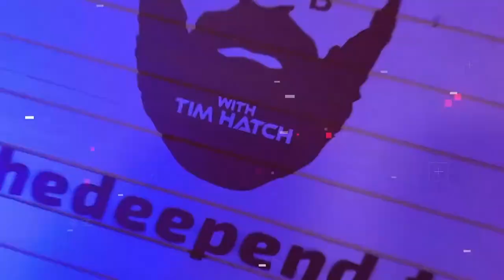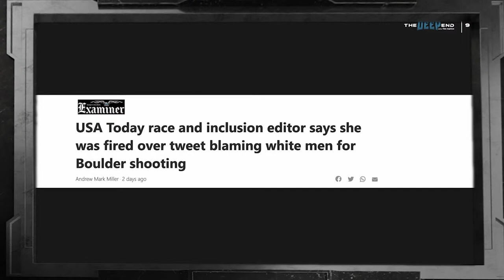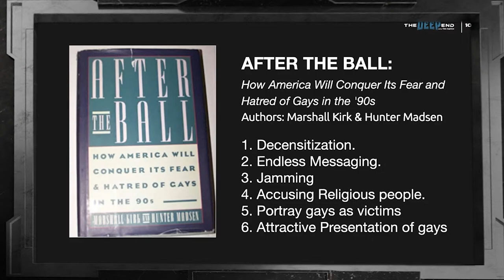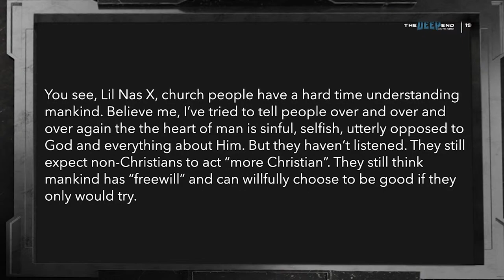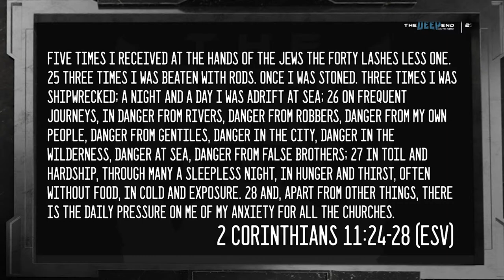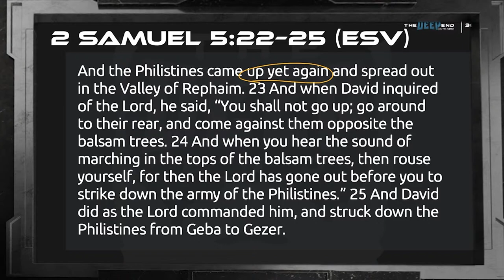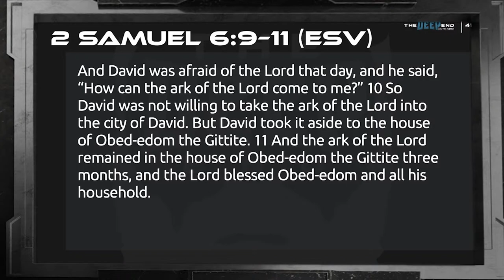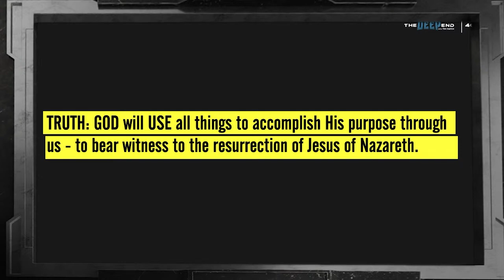The Deep End S4E18 | “Learning to Thank God for the Enemy’s Attack”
Oftentimes it is when we think we have finally made it, when we are at the pinnacle of success, that Satan attacks us the most viciously. As Christians, we will face both internal and external struggles. Learning how to thank God when the Enemy attacks might seem counterintuitive but God always has enough power-- no matter what we are facing to work through us to accomplish His purpose and magnify Christ.

We look around and see Cancel culture and movements like the LGBTQ lobby attempting to redesign our culture. We are surrounded by news stories such as the Oral Roberts University NCAA victory being criticized for their Christian beliefs while at the same time entertainers like Lil Nas X release "Satan Shoes" which sell out in a matter of minutes.

It's easy to get so caught up in the world like we see King David doing regarding his handling of the Ark of the Covenant in 1 Samuel 6 that we forget how to practice the presence of God. Holiness is not about being good, it is being separate, altogether different, and unique.  We must remember that we are supposed to be hated by the world yet remember to be the Church and love those who hate us. We have the power of the Holy Spirit dwelling in us and prayer at our fingertips which fuels the heavenly realms so we can be equipped to fight and win the battle we are in.

We have to be aware that Christianity is trending downward in America and as many as three churches close per day. It’s time for us as the Church to start uniting around what is actually important: fighting the battles that the Lord has called us to fight. The Church started with 120 people (Acts 1:15) after its pinnacle of over 5,000 (Matthew 14:13-21). She has shrunk before and will again.  The numbers do not matter, it’s about the God of the Church and the Holy Spirit of the Church that matters.  It is time to clean-house, repent, and seek the presence of God.  We need to humble ourselves and live as lights in the world. "What then shall we say to these things? If God is for us, who can be against us!" (Romans 8:31)

Theme:  God ALWAYS has enough POWER; Whatever you are facing, God is ABLE!

Scriptures Studied:  Romans 5:10; Luke 6:28; Proverbs 25:22; Luke 10:16-20; Genesis 6:5; Psalm 14:1; Ephesians 4:18-19;  Luke 10:16-20; 2 Samuel 5:17-19; 2 Corinthians 11:24-28; 1 Corinthians 9:27; Ephesians 6:12; 2 Samuel 5; 1 Samuel 6:7-8; 1 Chronicles 13:3; Matthew 6:11; Proverbs 3:5; Daniel 10:13; 2 Samuel 6; Deuteronomy 10:8; Isaiah 6:3; 1 Samuel 5:1-4; Acts 5:1-11; Acts 1:15; Matthew 14:13-21;

Further Study:
(1) Baal-Perazim means the Lord of the breakthrough
(2) Perez-Uzzah  means the Lord has broken out against us
(3) The commands for the treatment of the Ark of the Covenant

Symbolism:
(1) Sounds of marching on the Balsam trees= God wants David to know he is not alone, God’s armies are marching there.
(2) The taking away of the idols of another nation (2 Samuel 5:20-21) symbolized not just a conquering of a nation but also a conquering of their gods.
(3) New cart= not how they were to carry the Ark.
(4) The death of Uzzah was God indicating He had enough of their treating His presence with contempt.
(5) The term "holy, holy, holy" indicates that there is no one like God

Let us know how God gave you a moment to be courageous! 👉  As always you can “Ask Us Anything” or send us interesting news articles!

The Deep End with Tim Hatch is a weekly live online Bible study simulcast hosted by Pastor Tim Hatch. Every week, we dive deeper into Faith, Politics, the Bible, and the world we live in. Join us for Season 4 on the Life of David, live on Tuesdays at 7:00 pm EST